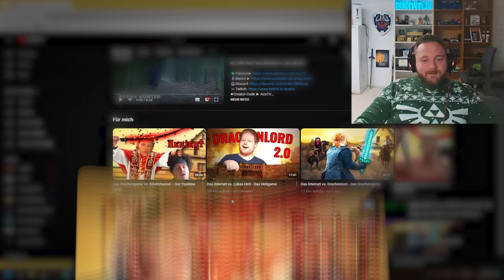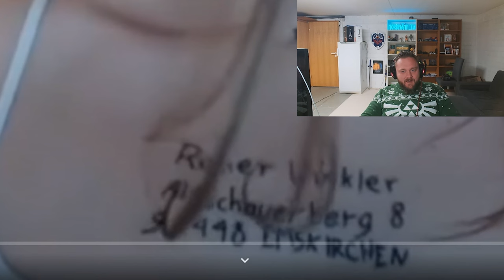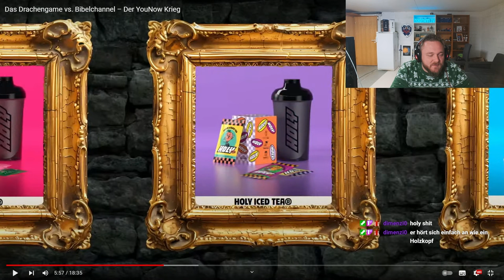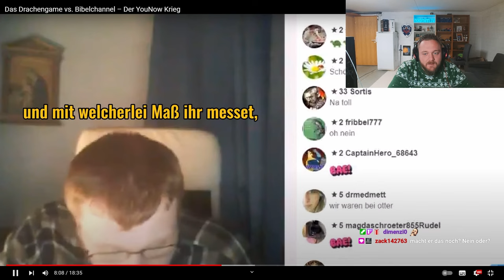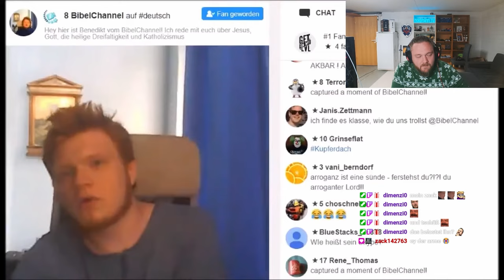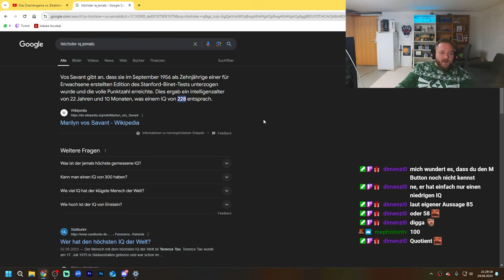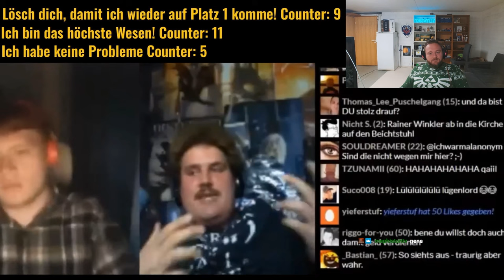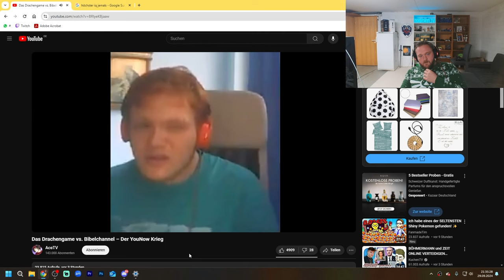Das Drachengame vs. Bibelchannel – Der YouNow Krieg Reaction